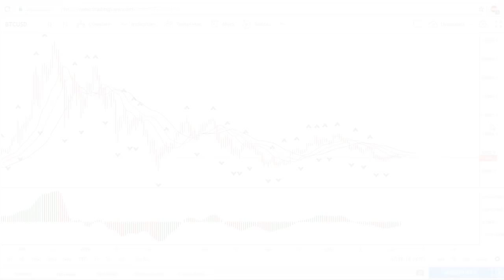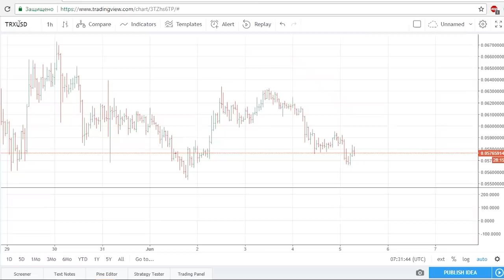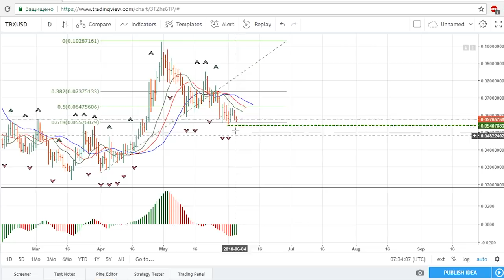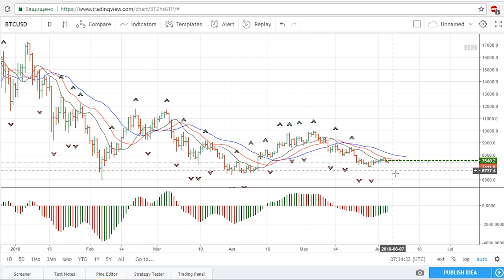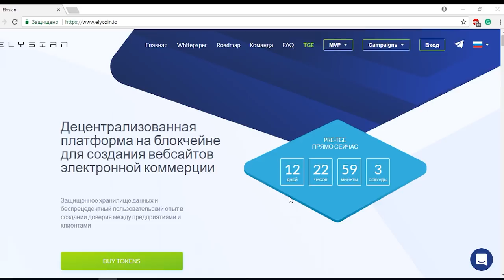BITCOIN падает! Что будет с Биткоином? Анализ TRON | Прогноз цены на Биткоин, Трон, Криптовалюты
Живая торговля онлайн! Покупаем и продаем в прямом эфире вместе с Александром Росачинским. Количество мест ограничено! Успей зарегистрироваться

📲 Присоединяйтесь в Telegram канал. Узнавай первым самые свежие новости и следи за выходом обзоров от TSI Analytics ➜

➤ Резкий разворот Биткоина! Аналитик Алексей Станилевич расскажет свой торговый план на неделю по таким криптовалютам, как Tron(TRX) и Bitcoin(BTC). Не пропусти самое важное!

📍 Живой анализ рынка криптовалют. Ежедневный прогноз Биткоина. Следите за обзорами

Безопасное хранение данных и беспрецедентный пользовательский опыт для создания доверия между бизнесом и потребителями.